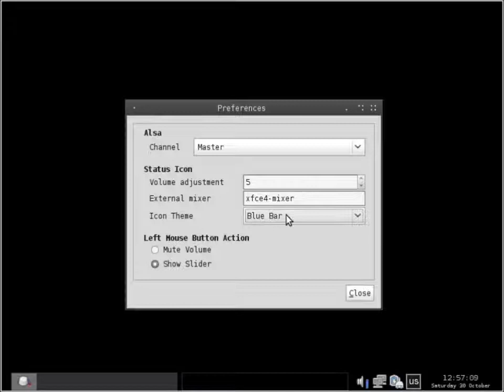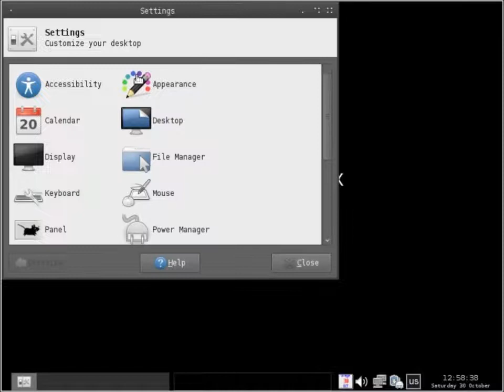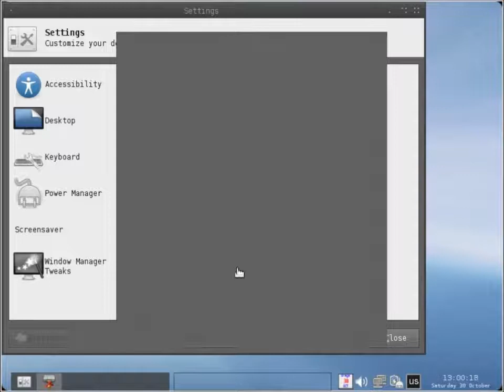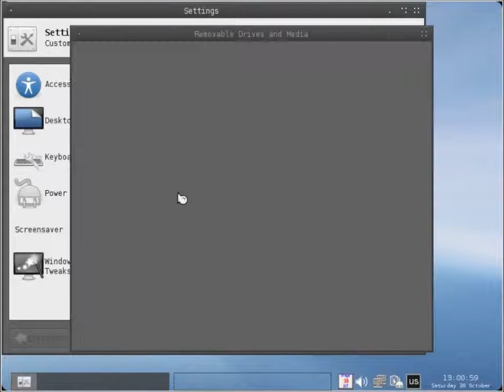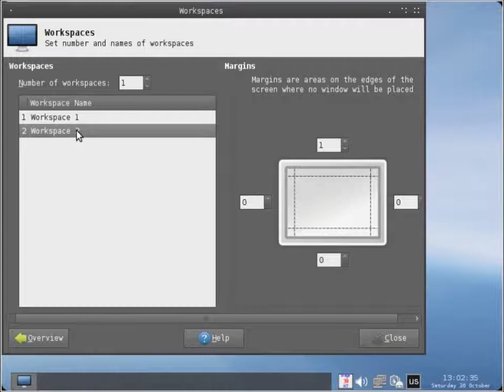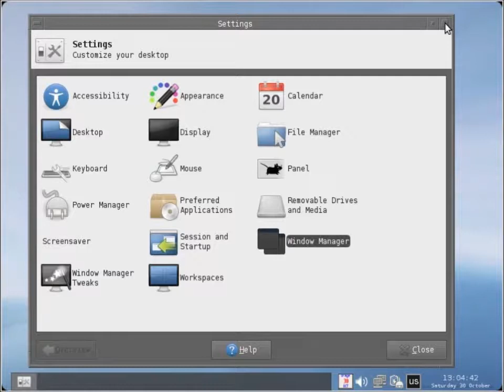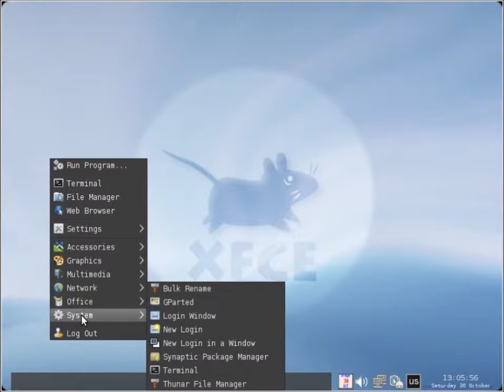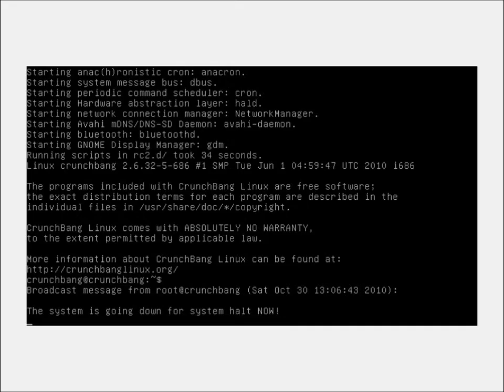CRUNCHBANG Linux overview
CRUNCHBANG Linux